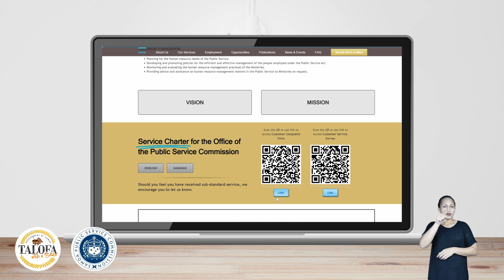!PSC Video 3 English